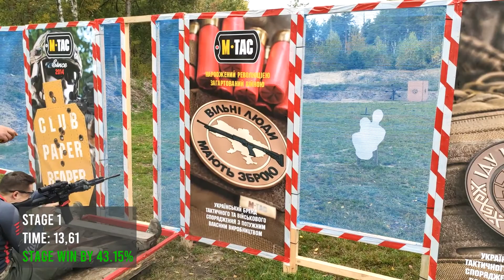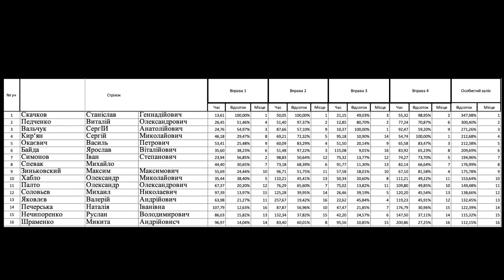[2020] Tactical Tournament Individual Qualification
Local Tactical match - 1st place in "Sport" class.

Rifle setup:
▪️ Savage Arms MSR 15 Competition⁣
▪️ Nightforce Optics NX8™ 1-8x24 F1⁣
▪️ Spuhr AB SP-3602
▪️ Shield RMS 4MOA
▪️ Warne Scope Mounts A645 Picatinny Side Mount Adapter 45°
▪️ FAB DEFENCE RAPS
▪️ CROOK CRC 9012 Basic Anodizing 5 Slot Picatinny M-LOK
▪️ Radian Weapons RAPTOR-LT
▪️ S&J Customs, LLC SJC CS .223 Titan Extreme Black
▪️ HIPERFIRE HIPERTOUCH ECLIPSE
▪️ Magpul MOE SL Grip